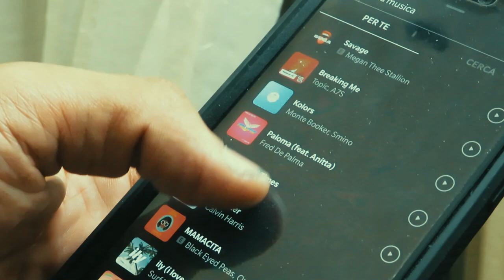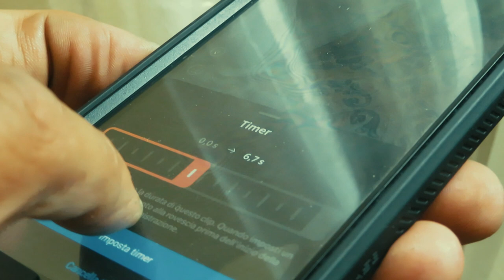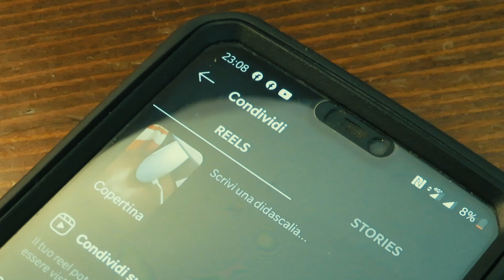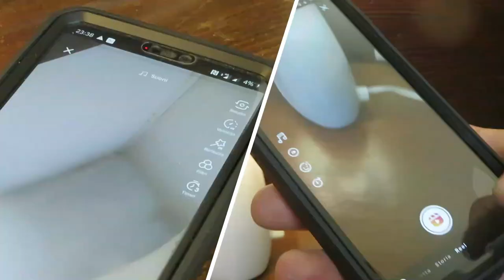Arriva Instagram anche in Italia... Vi dico la mia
Un saluto agli amici id MiticoSnake.

Finalmente, arriva in italia la nuova funzione di Instagram, ovvero . Quella che dovrebbe dar del filo da torcere a TikTok. L'ho provata, giusto il tempo di girare il video e diciamo che, per adesso non mi ha entusiasmato più di tanto. Ovviamente vi dico la mia. Per il resto vi lascio al video completo.